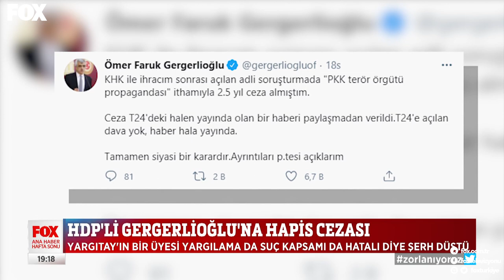HDP'li Gergerlioğlu'na hapis cezası... 20 Şubat 2021 Gülbin Tosun ile FOX Ana Haber Hafta Sonu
AYM vekilken yargılanan Berberoğlu kararına hak ihlali demişti... 20 Şubat 2021 Gülbin Tosun ile FOX Ana Haber Hafta Sonu ekstra videoları yayında hemen izle!

İllerin vaka sayısına göre karar verilecek, tedbirler esnetilebilecek... 20 Şubat 2021 Gülbin Tosun ile FOX Ana Haber Hafta Sonu bülteni yayında hemen izle!